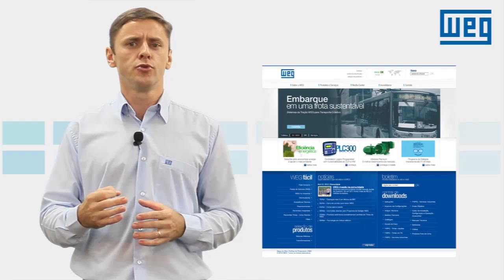Vídeo-aula: Ajustes das Soft-Starters SSW-07 e SSW-08 via HMI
O vídeo apresenta como transferir os ajustes possíveis das soft-starters SSW-07 e SSW-08 de trimpots e Dip-Switches para uma Interface Homem-Máquina (HMI).